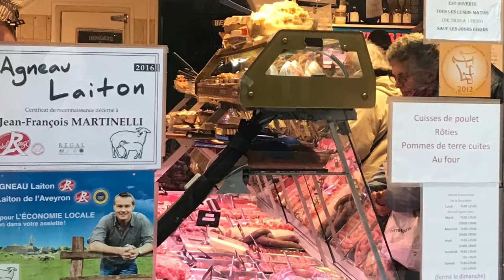Spend a Minute Walking In Uzès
Wednesday morning in Uzès